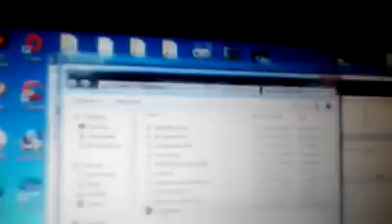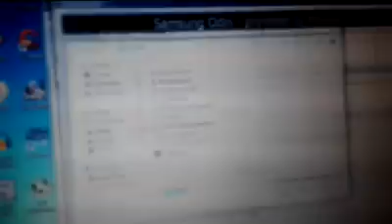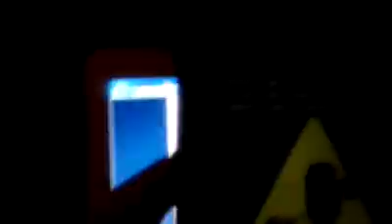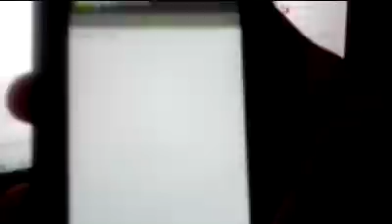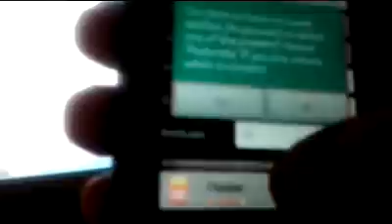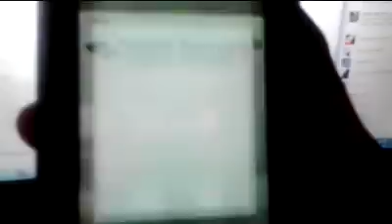How To Root Samsung Attain Metro PCS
a guide on how to root the samsung attain 4g for metro pcs

ODEN DOWNLOAD

PIT FILE

TAR FILE